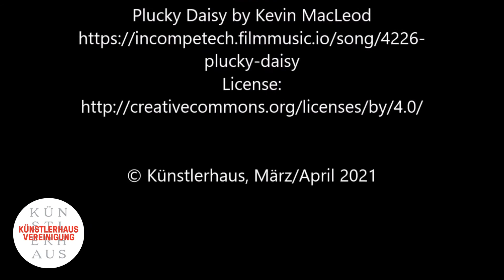Künstlerhaus from home: Wir bauen ein Insektenhaus!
Bis wir wieder Führungen, Workshops und Familiensamstage im Atelier machen können, kommt das Künstlerhaus zu euch nach Hause! Heute lassen wir uns von der Installation „Pollinators Collective“ von Polonca Lovšin inspirieren: die Künstlerin denkt darüber nach, wie wir Bienen bei ihrer Arbeit unterstützen können und hat dafür bunte Objekte erfunden.
Wir bauen heute ein Haus für Insekten: Wildbienen, Hummeln, Schmetterlinge, Ohrwürmer, Florfliegen und Marienkäfer dürfen hier einziehen, sich wohlzufühlen und brüten. Bienen und Schmetterlinge sind wichtig für die Bestäubung der Pflanzen, Käfer, Florfliegenlarven und Ohrwürmer sind wichtig für unsere Gärten, weil sie Blattläuse und andere Schädlinge fressen. So helfen wir nicht nur den Insekten, sondern auch uns selbst und tun etwas für die Zukunft unseres Planeten.
Wichtig: bitte verwende ausschließlich Naturmaterialien und keinen Kunststoff oder Kleber!
Dazu brauchst Du:
• Kleine feste Schachtel
• Klopapierrollen
• Kleine Zweige
• Tannen- und Föhrenzapfen
• Trockene Rinde, Heu, Laub
• Wellpappe
• Butterbrotpapier naturfarben
• Schnur
• Kleiner Blumentopf aus Ton
• Rundstab, ca. 1 cm Durchmesser
• Schere
• Tacker
• Kochlöffel
Und so geht’s:
Stelle Deine Schachtel bereit, die Rückenwand soll geschlossen sein. Nun schlichtest Du die Klopapierrollen dicht in die Schachtel, damit sie nicht herausfallen können. Die Rollen werden mit den unterschiedlichen Materialien gefüllt: getrocknete Blätter, Heu oder trockenes Gras, Zapfen, Zweige. Zum Festdrücken haben wir einen Kochlöffel verwendet. Mit der Schere schneidest Du überstehende Halme und Zweige ab. Die kleinen Rollen aus Butterbrotpapier sind für die Erd- und Wildbienen, kleine Zweige lieben die Schmetterlinge, das Stroh wird von Käfern bevorzugt. Das Insektenhaus sollte vor Regen geschützt, südseitig oder südwestseitig aufgehängt werden.
Aus dem Blumentopf und Bündeln von Heu oder getrocknetem Gras entsteht ein schnelles Haus für Ohrwürmer und Käfer. Du kannst es aufhängen oder auf einen Stab in die Erde stecken.

Jetzt sind wir neugierig, wer einzieht und wünschen euch viel Freude mit den Besuchern!

Idee, Film © Alice Weber und Julia Kornhäusl

Foto © Karin Svadlenak @in_publico